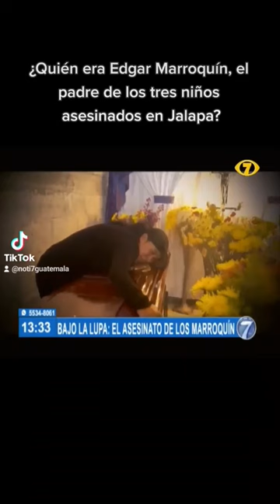¿Quién era Edgar Marroquín, el padre de los tres niños asesinados en Jalapa?